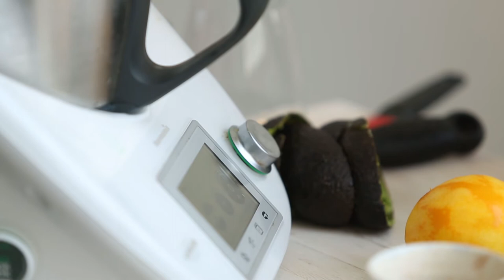TMix+ Jemma Gray's Jaffa Mousse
Chocolate mousse is a dinner-party dessert that has been on high rotation for many years—and as I like to do, I’ve made a healthier version of it. This fail-safe, guilt-free jaffa mousse recipe is a winner on all accounts. It’s quick and easy, healthy and full of good fats, free from refined sugar, gluten and dairy and the biggest plus of all… I guarantee everyone will enjoy it, even the most die-hard sweet tooths.—words & recipe Jemma Gray for TMix+.
©TMix+ 2017